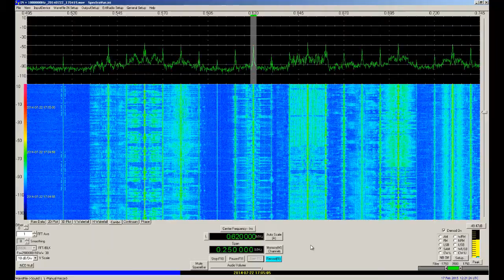Jovem Pan - São Paulo/SP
Captação da Jovem Pan em Sorocaba/SP. Distância de 83 km. Data: 22/07/2014 às 1700 UTC.